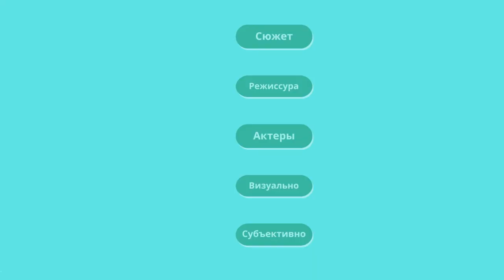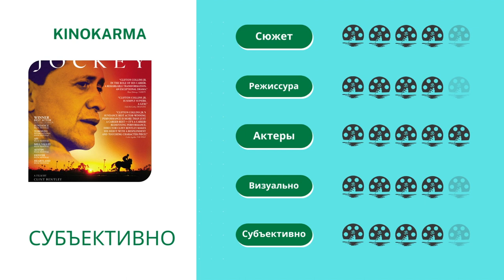Жокей. Jockey (2021). режиссер: Клинт Бентли. Уйти вовремя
Жокей
Jockey (2021)
режиссер: Клинт Бентли
Уйти вовремя

О чем кино

История стареющего жокея. Его последнего заезда и переосмысления таких вещей, как карьера, семейные отношения, грядущая старость и решение своевременно ухода из спорта.

Сильные стороны

Абсолютно все. Идея. Сценарий. Многогранность и правдоподобие персонажей. Читаемость эмоций актеров по языку тела и много другое, что делаем историю и сам фильм запоминающимся.

Фейлы

Нет. Но, если Вы ищете адреналина и тяготеете к внешней стороне кинематографа, над внутренней, вероятно “Жокей”, просто не Ваше кино.

СУБЪЕКТИВНО

Фильм “Жокей” мне очень понравился. В нем есть все, что я так ценю в кинематографе. И даже финальная сцена, над которой можно долго размышлять и говорить за чаем, глядя в даль…

Сюжет 4 из 5
Режиссура 5 из 5
Зрелищность 4 из 5
Субъективно 4 из 5